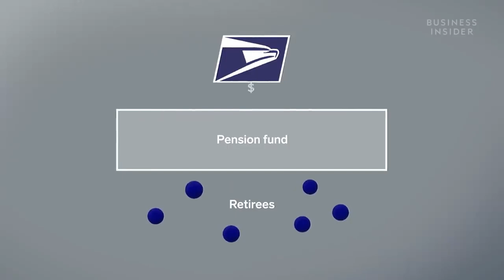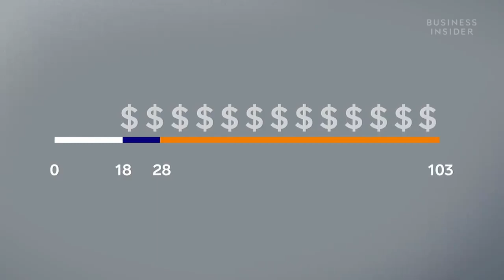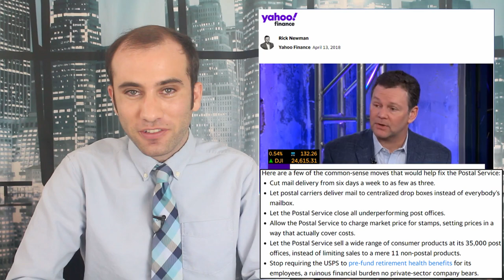Trump vs. The Post office, The USPS/Postal Service Struggles, Explained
The US Postal Service is struggling and the question is how to fix it. Trump’s new Postmaster general is proposing cuts that are leading to delivery delays. Mnuchin is proposing renegotiating last mile delivery contracts with major shippers to raise prices. Liberals are proposing new features that will open up different revenue streams or reincorporating the Post Office into the federal government’s budgeting. Here’s what’s happening.